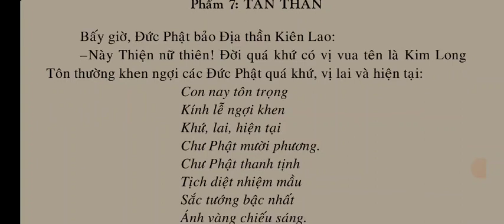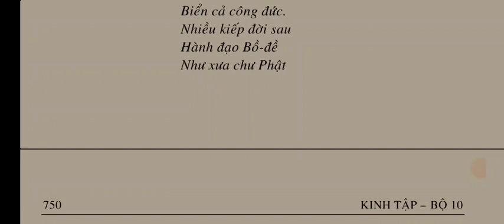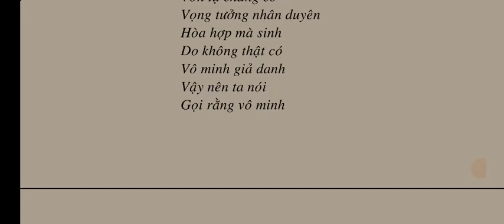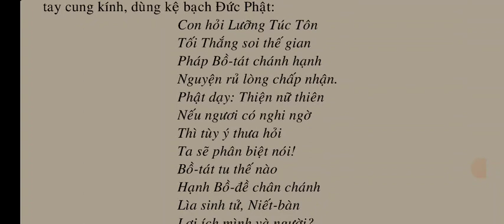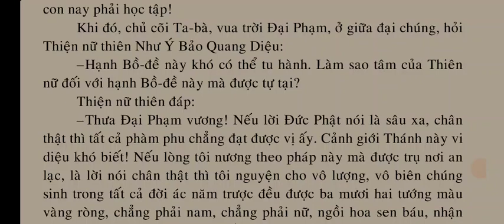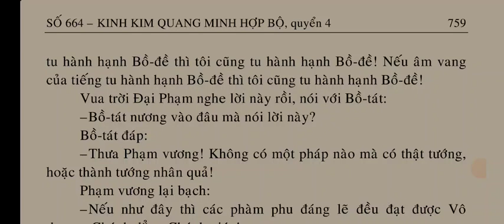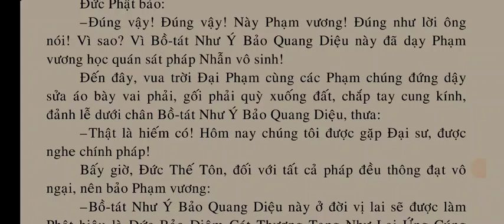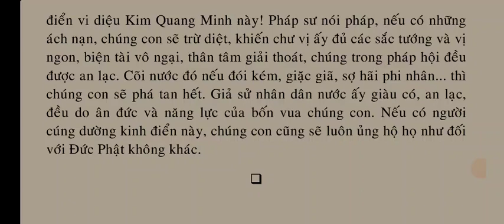Số 664 - Kinh Kim Quang Minh Hợp Bộ - quyển 4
SỐ 664 – KINH KIM QUANG MINH HỢP BỘ

QUYỂN 4
Phẩm 7: TÁN THÁN
Phẩm 8: KHÔNG
Phẩm 9: Y KHÔNG MÃN NGUYỆN